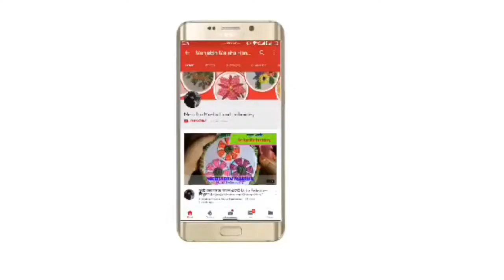মুক্তা পুতির ডিজাইন Mukta putir Design || Hand Embroidery || Mehjabin Maisha Hand Embroidery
অসাধারন একটি Love ভরাট | না দেখলে মিস করবেন | Mehjabin Maisha Hand Embroidery

আপনাদের সবা্ন্যইকে ধন্যবাদ "Mehjabin Maisha Hand Embroidery" চ্যানেল কে সাপোর্ট করার জন্য।আগামীতে আরো সুন্দর সুন্দর "Hand Embroidery" নিয়ে উপস্থিত হব। ইনশাআল্লাহ।